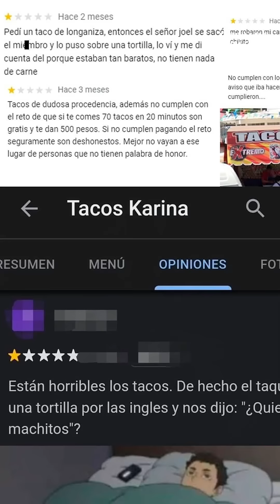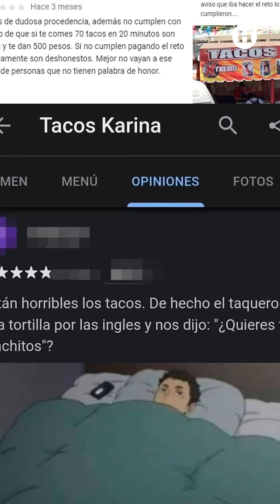Redes sociales arden en hate: Taquería le niega premio a joven que ganó reto de comida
En Tacos Karina, CDMX, un intrépido tiktoker conquistó el desafío de devorar 70 tacos en 7 minutos, en busca del premio prometido de $500. Sin embargo, la sorpresa llegó cuando, a pesar de superar el reto, el creador de contenido fue privado de su merecida recompensa con excusas y pretextos.